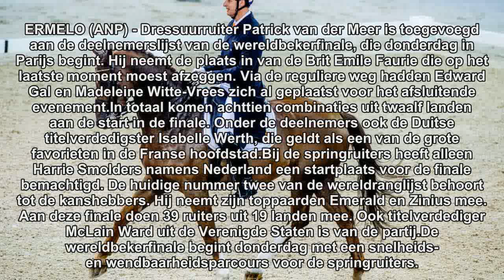Dressuurruiter Van der Meer naar WB-finale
ERMELO (ANP) - Dressuurruiter Patrick van der Meer is toegevoegd aan de deelnemerslijst van de wereldbekerfinale, die donderdag in Parijs begint. Hij neemt de plaats in van de Brit Emile Faurie die op het laatste moment moest afzeggen. Via de reguliere weg hadden Edward Gal en Madeleine Witte-Vrees zich al geplaatst voor het afsluitende evenement.